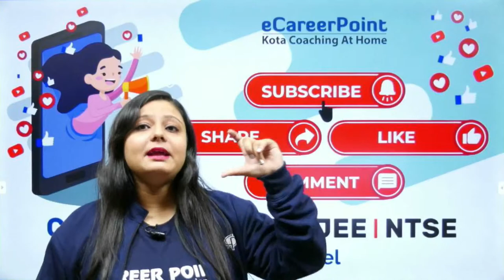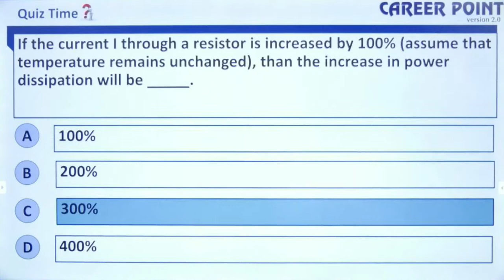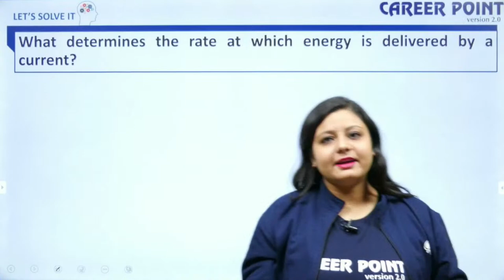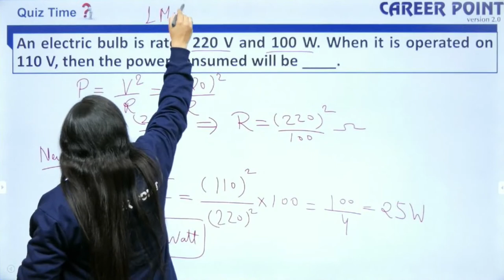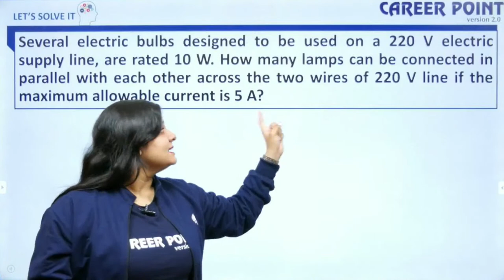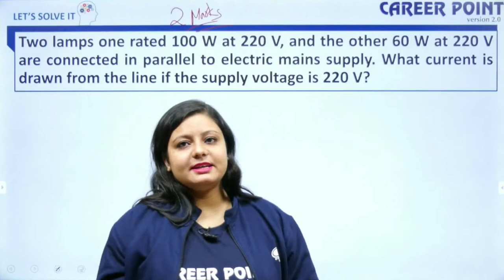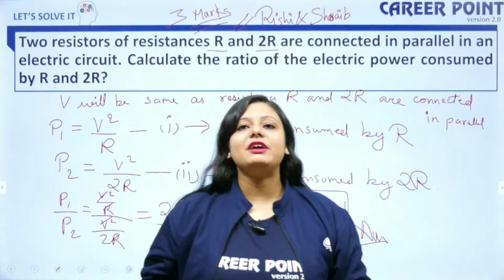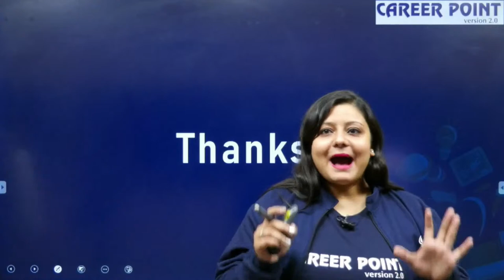Frequently Asked Questions of Electricity P-4 | Physics | Boards | Naaz Ma'am | CareerPoint-NTSE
Frequently Asked Questions of Electricity (Electric Power & Heating Effect) Part- 4 :- eCareerPoint- NTSE brings an interesting session for boards aspirants to prepare for the boards. In this session, Naaz Ma'am will be discussing interesting topics of electricity. Naaz Ma'am will also discuss tips & tricks to solve questions and will help you revise the topic according to the boards. This Physics Video Lecture would be immensely helpful for NTSE, Olympiad, Boards & Foundation students.

To watch all the videos of one short important question series ,

If you want to enhance your overall preparation for NTSE Exam, then visit the links mentioned below:-

eCareerPoint is a technology-based online learning initiative by Career Point. It's one of the Largest Learning Platforms of India for Board exams, NTSE,KVPY, Olympiads and other competitive exams like NEET and JEE.

CareerPoint-NTSE is a free YouTube channel where the expert faculties of Kota mentors the aspirants of NTSE, Junior Olympiads and board exam, through easy to understand teaching methodology. These free videos on the eCareerPoint-NTSE YouTube channel will help you make a study plan that will help you prepare with confidence.